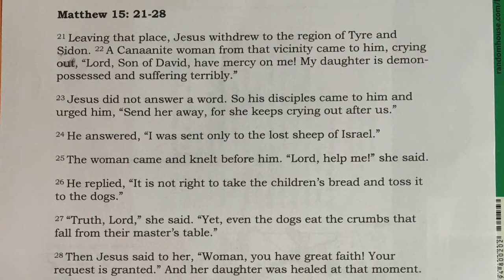Bethany Service 8-16-20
This is the service for the 11th Sunday after Pentecost at Bethany Lutheran Church in Palmyra, NJ